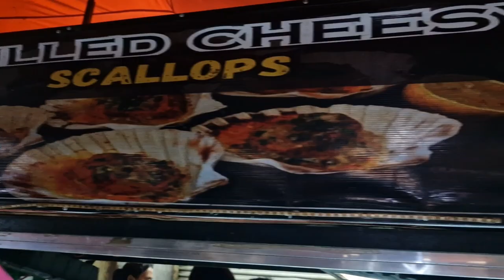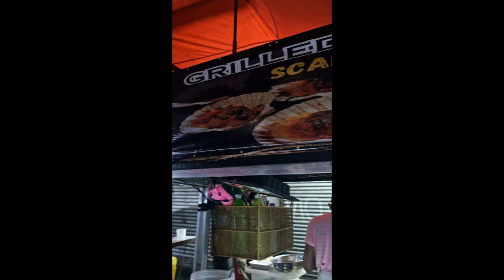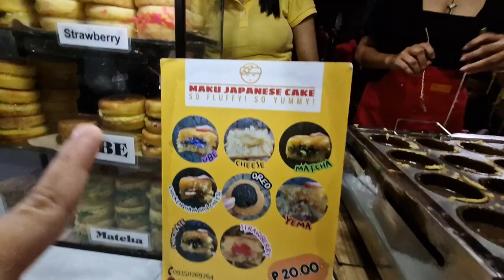Rainy evening at Cogon Night Market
Rainy evening at Cogon Night Market. Night markets and street food are among the top things I tell people is a must-try when visiting the Philippines. Street food is the heart and soul of the local food culture. So many amazing things to try. There is always something new to try.

The Philippines is known for its delicious and diverse street food offerings. Filipinos love to eat on-the-go, and street food provides an affordable and convenient option for satisfying hunger pangs. Some of the most popular street food in the Philippines include skewered meat such as chicken or pork barbecue, fish balls, squid balls, and kwek-kwek (boiled quail eggs coated in orange batter and deep-fried).

Other must-try street food in the Philippines include isaw (grilled chicken or pork intestines), balut (a fertilized duck egg that's boiled and eaten with salt and vinegar), and taho (a sweet and creamy snack made of silken tofu, brown sugar syrup, and tapioca pearls).

If you're visiting the Philippines, trying out the local street food is a must-do. Not only is it a great way to experience the local culture and cuisine, but it's also a fun and delicious way to explore the city. Just make sure to choose reputable vendors and always prioritize food safety.